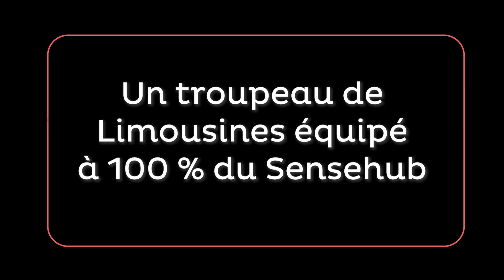Le SenseHub pour un élevage allaitant - GAEC de la Dentellière (43)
Découvrez comment Jean-Julien Moulin, éleveur au GAEC de la Dentellière à Saint-Jeures (43) a réussi à baisser l'âge à la mise à la repro de ses génisses et à gagner en productivité avec le monitoring.